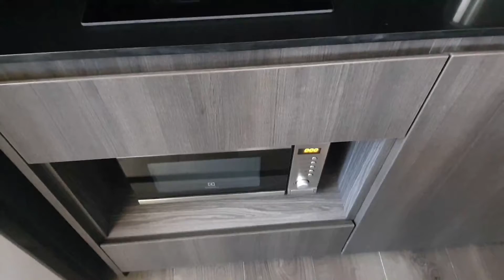신돈미드타운 랑수언호텔 2베드룸 코너스위트72sqm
신돈미드타운 호텔은 방콕중심가 랑수언에 위치한 4성급 호텔로 수려한 외관,편리한 위치, 직원들의 친절, 실용성이 돋보이는 룸, 꽤 널직한 인피니티풀이 장점인 호텔입니다.

신돈미드타운은 위치에서 탁월합니다. 수쿰빗라인 칫롬역과 실롬라인 랏차담니역이 300미터,센트럴칫롬 백화점이 400미터, 센트럴엠버시가 700미터, 센트럴월드 밳화점이 800미터에 위치합니다.

호텔 입구에 24시간 운영 세븐일레븐, 도로 건너 맞은편에 스타벅스 랑수언점이, 호텔 우측에는 디오라스파가, 400미터 지점에는 랑수언 워킹스트릿이 위치합니다. 호텔직원들도 매우 친절합니다.

2베드룸 코너스위트는 이름에서 알 수 있듯이 2개의 방과 거실, 그리고 코너에 위치한 룸으로 요리가 가능한 완벽한 주방, 세탁기가 매력적입니다.